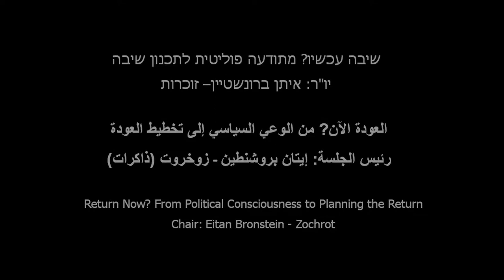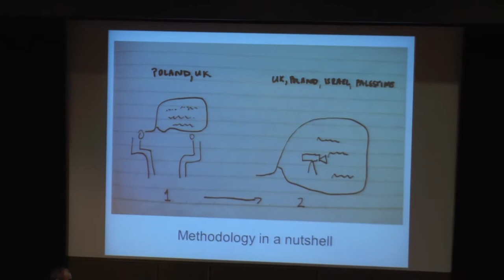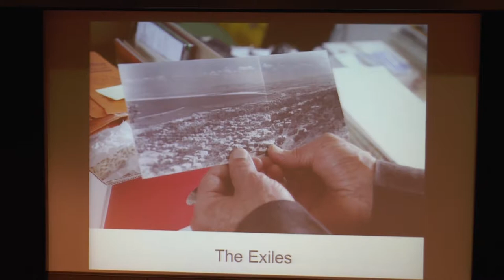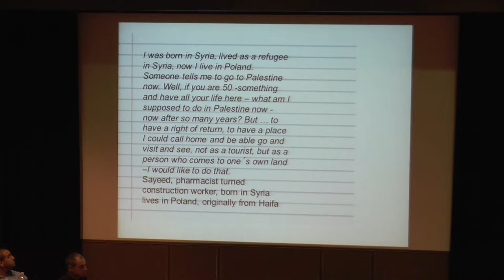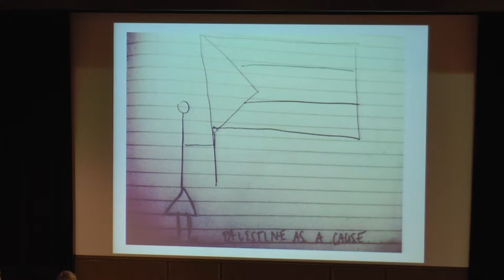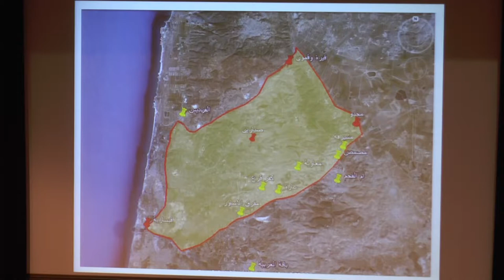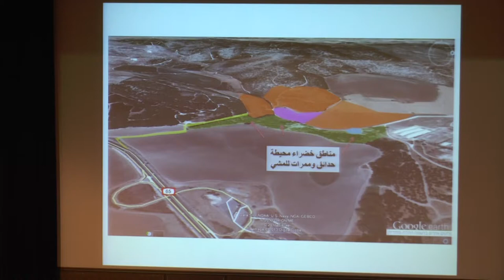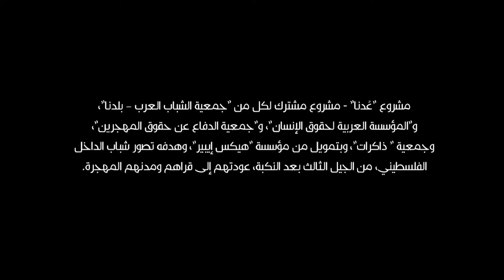Return Conference \ Zochrot \ Panel: "Return Now?" \ 30-09-2013 \ Tel Aviv \ English Dubbing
***From Truth to Redress: Realizing the Return of Palestinian Refugees
International Conference in Tel Aviv, September 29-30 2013***

Return Now? From Political Consciousness to Planning the Return
 Chair: Eitan Bronstein - Zochrot.

- The right of return in Palestinian political consciousness in Israel / Areej Sabbagh-Khoury
- Return(s) in the oral histories of the Palestinian exiles /
Dominika Blachnicka
- al-Lajun - Between Memory and Innovation: Planning and Demonstration of the Reconstructed Village Center / Shadi Habib-Allah - Architect, Ein Mahal.
- Respondent / Dr. Haim Yacobi -- Architect and planner